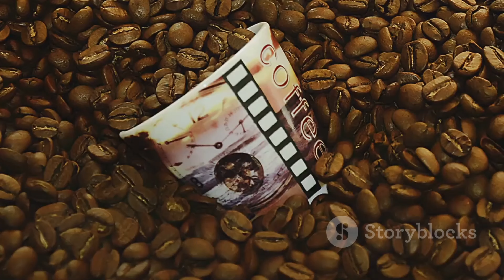shocking facts about Eritrean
Join us on an exhilarating journey as we delve into the heart of this East African nation, exploring its vibrant history, diverse culture, and stunning natural landscapes. In this comprehensive 1500-word video, we'll take you on a virtual tour of Eritrea, showcasing its hidden treasures and sharing fascinating insights into its past and present.

Introduction to Eritrea
Let's embark on an exciting adventure to discover Eritrea, a land of ancient civilizations, breathtaking landscapes, and warm hospitality. Nestled in the Horn of Africa, Eritrea boasts a rich tapestry of cultures and traditions, shaped by centuries of history and geographical diversity. From the bustling streets of Asmara to the pristine shores of the Red Sea, Eritrea beckons travelers with its unique charm and allure.

Historical Heritage :
Eritrea's history is a mosaic of conquests, colonization, and liberation struggles, each leaving an indelible mark on its identity. From the ancient Aksumite Kingdom to the Italian colonial era and subsequent Ethiopian rule, Eritrea has endured a tumultuous past. However, it was the quest for independence in the 20th century that defined its modern trajectory. Through the sacrifices of its people and the resilience of its spirit, Eritrea emerged as a sovereign nation in 1991, marking a new chapter in its history.

Cultural Diversity
Explore the vibrant tapestry of Eritrean culture, where diversity is celebrated as a source of strength and unity. With nine recognized ethnic groups and a multitude of languages spoken, Eritrea is a melting pot of traditions, music, dance, and cuisine. From the Tigrinya-speaking highlands to the nomadic tribes of the Sahel, each community contributes to the kaleidoscope of Eritrean identity. Experience the richness of Eritrean heritage through its colorful festivals, intricate handicrafts, and sumptuous culinary delights.

Architectural Splendor
Journey through the streets of Asmara, a UNESCO World Heritage Site renowned for its eclectic blend of architectural styles. From elegant Art Deco buildings to majestic colonial-era structures, Asmara's skyline reflects its cosmopolitan past and enduring charm. Explore the bustling markets, quaint cafes, and vibrant neighborhoods that make Asmara a living testament to Eritrea's colonial heritage and modern aspirations.

Natural Wonders
Immerse yourself in the breathtaking beauty of Eritrea's natural landscapes, from the rugged mountains of the highlands to the pristine beaches of the Red Sea coast. Discover the ancient ruins of Adulis, once a bustling port city of the Aksumite Empire, and marvel at the geological wonders of the Danakil Depression. Dive into the crystal-clear waters of the Dahlak Archipelago, home to vibrant coral reefs and diverse marine life. Whether trekking through lush forests, exploring ancient civilizations, or relaxing on sun-kissed beaches, Eritrea offers a wealth of adventures for nature lovers and explorers alike.

Conclusion
Join us as we unravel the mysteries and marvels of Eritrea, a land of endless discovery and enchantment. Through our videos, we invite you to experience the beauty, history, and culture of this extraordinary nation, and to embark on your own journey of exploration and discovery.